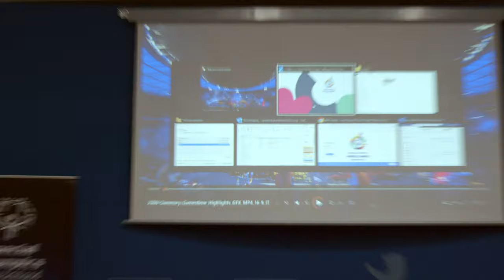Special Olympics World Games 2023 Wirkung der Spiele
Wie nachhaltig haben sich die Special Olympics World Games 2023 ausgewirkt? Damit befassen sich die Organisatoren in einer Pressekonferenz die in Berlin im roten Rathaus stattgefunden hat.